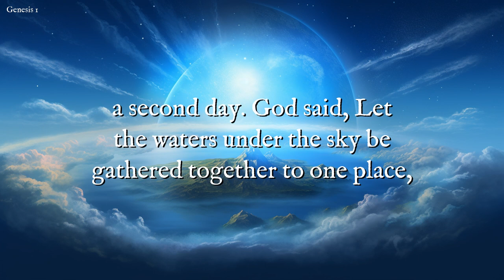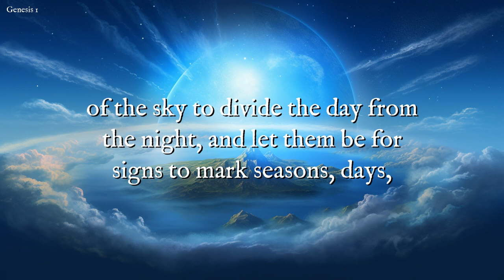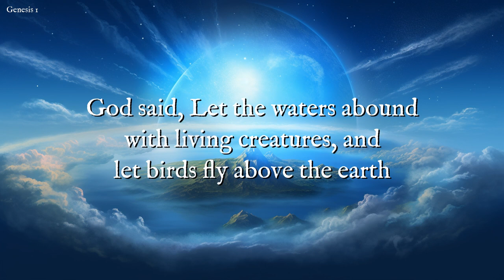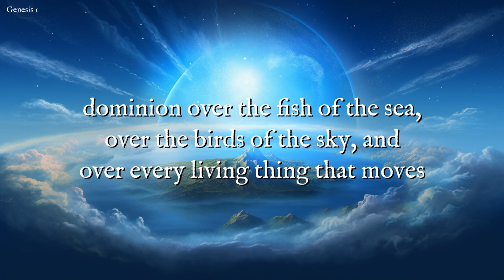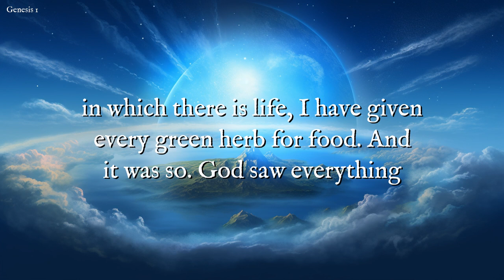Daily Bible Chapters - Genesis 1: Creation of the World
Welcome to Daily Bible Chapters! In this video, we'll journey through Genesis 1, the first chapter of the Bible, which tells the incredible story of the creation of the world. Listen and immerse yourself in the powerful words of Scripture as we narrate this captivating account of the beginning of everything.

Join our growing community and explore the timeless truths of the Bible together!